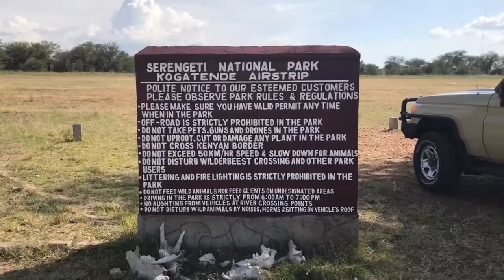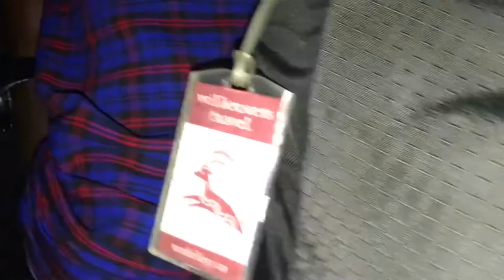SERENGETI Safari Vlog | TANZANIA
Serengeti National Park Safari Travel Vlog in Tanzania. Tour Organized By Wilderness Travel